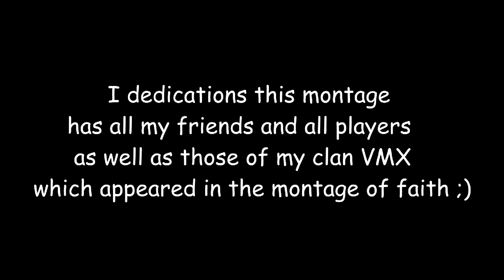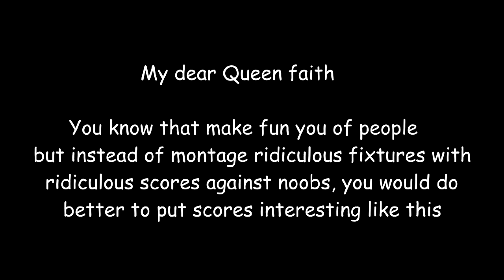AC3 Stun Montage + Bonus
a compilation of stun with a lot of former montage. And a big troll for you my Queen :)